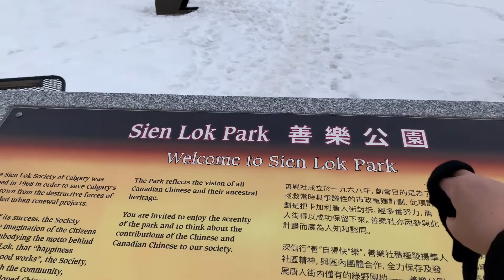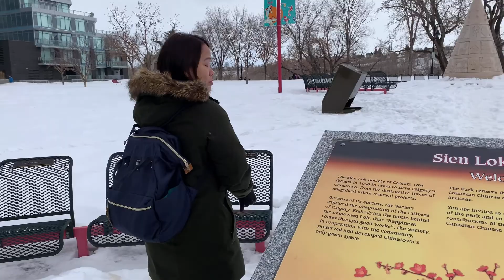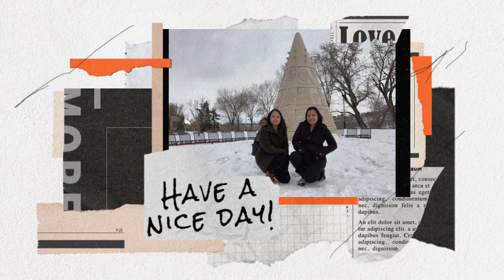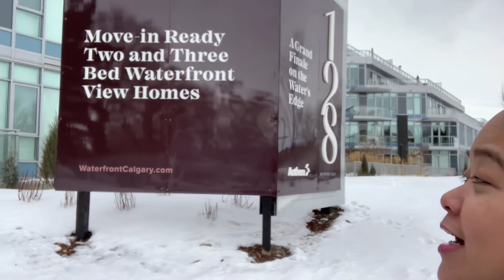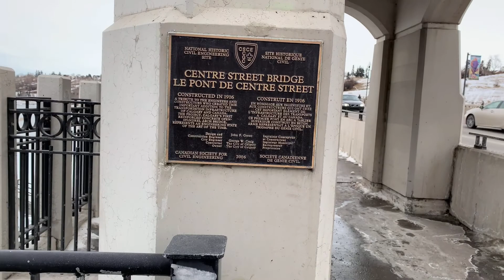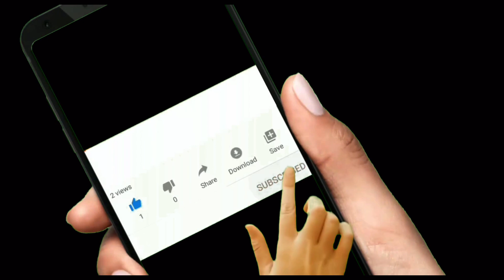Visit to SION LOK PARK | YYC | Calgary, Alberta | Canada| The BESTY Vlog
We visit the Sion Lok Park in downtown, downtown calgary AB.